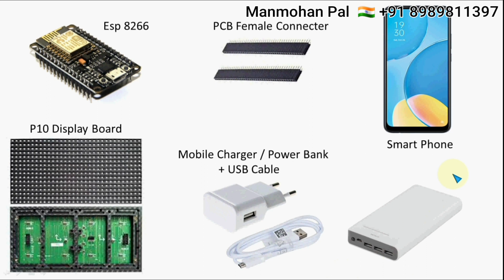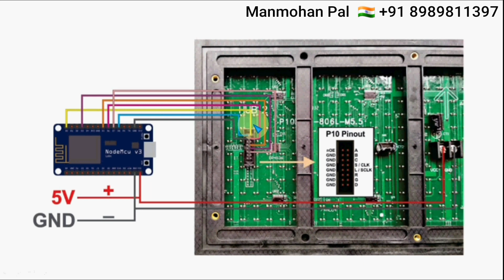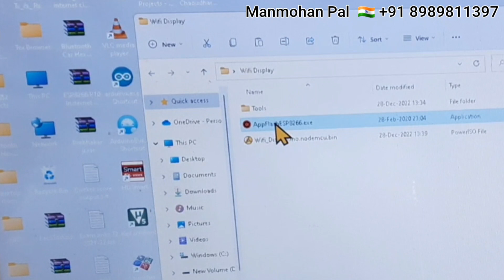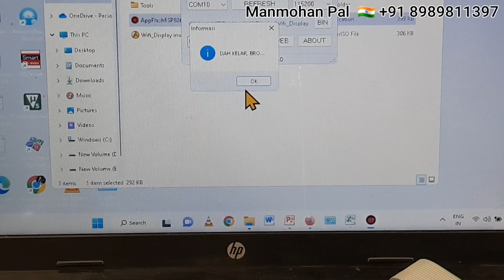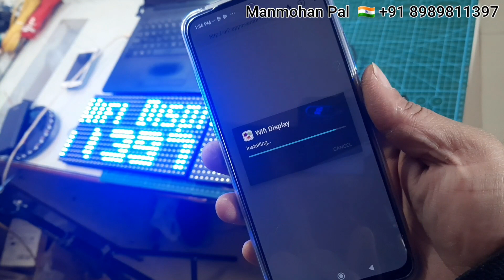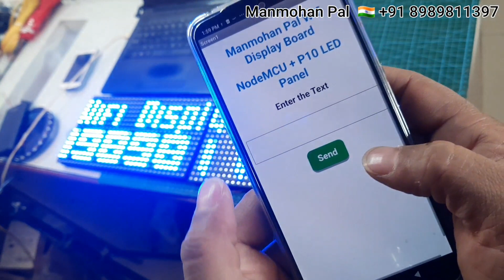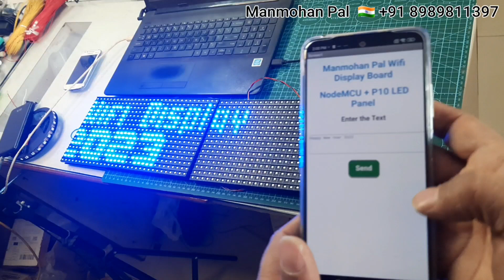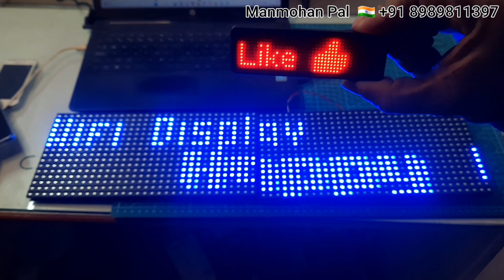How to Make wifi message Display Board using Nodemcu Esp8266 through Android APP by Manmohan Pal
P10 Internet Clock using NodeMcu Esp8266 by Manmohan Pal

In this video I will show you how to Make Internet Clock using NodeMCU and P10 Board, this clock will show IST time HH:MM:SS with DATE DAY YEAR. time is without RTC and No need to SET time it gets it from NTP server through Internet so the time is correct always.

To make this clock no coding or programming is needed, i just made it that simple that any Noob can make it.

video lists.

433 Mhz RF Module Tx and Rx with Arduino Nano, RF Remote Control Circuit by Manmohan Pal

433 Mhz RF Module Tx and Rx with Arduino Nano, RF Remote Control Circuit by Manmohan Pal